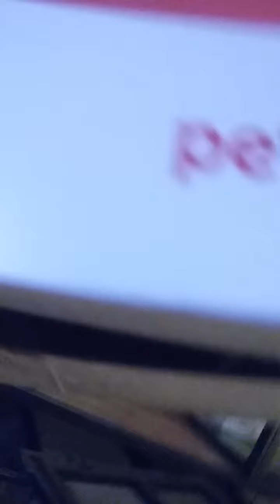SoL: Meet Calcifer the Crested Gecko